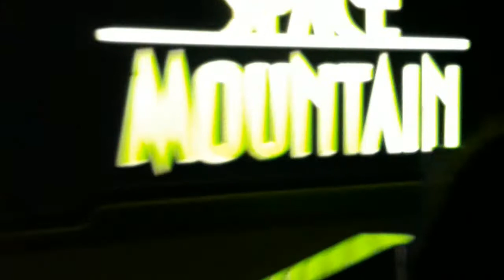TOMORROWLAND -MAGIC KINGDOM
Tomorrowland es una sección del parque Magic Kingdom que está ambientado a la vida en el futuro. Una humanidad más tecnilogica.